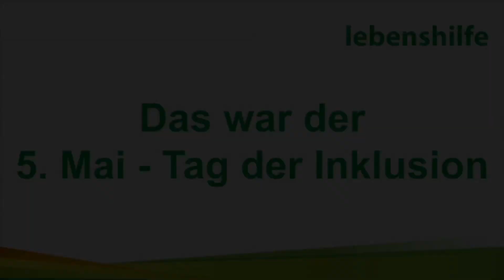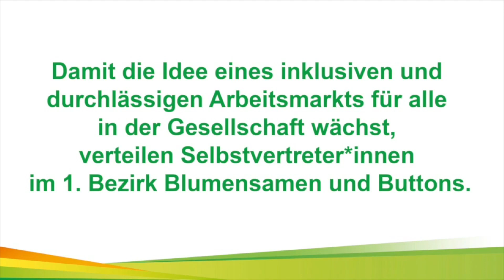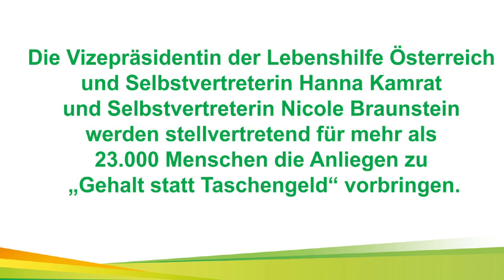Das war der Tag der Inklusion 2021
Die Lebenshilfe Österreich, Selbstvertreter*innen sowie Behindertenvertretungen präsentierten am Tag der Inklusion (5. Mai 2021) in einem persönlichen Termin Bundeskanzler Sebastian Kurz und Arbeitsminister Mag. Dr. Martin Kocher ihr Anliegen zu "Gehalt statt Taschengeld" sowie Forderungen für die Umsetzung eines inklusiven, durchlässigen Arbeitsmarkts für alle.